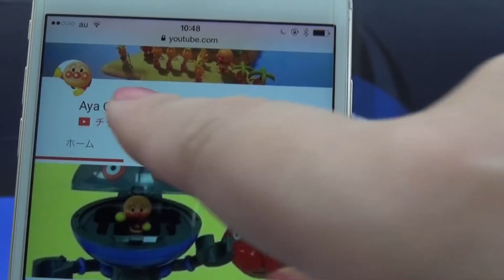アンパンマン ジャムおじさんのかまどおもちゃ自販機 cardboard vending machine